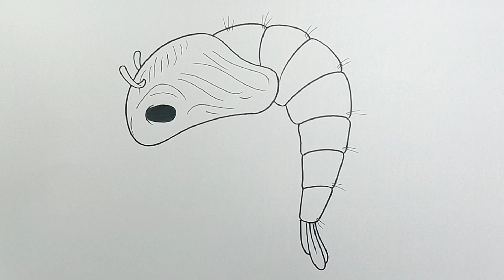How to draw Mosquito Pupa